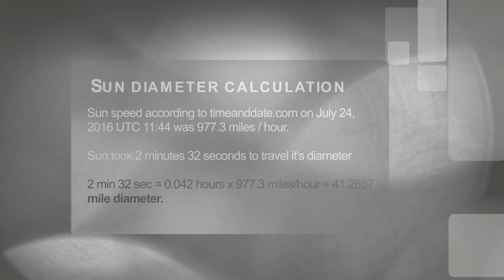Sun measurment July 24 2016 • 41.26 miles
Sun speed according to timeanddate.com on July 24, 2016 UTC 11:44 was 977.3 miles / hour.

Sun took 2 minutes 32 seconds to travel it's diameter

2 min 32 sec = 0.042 hours x 977.3 miles/hour = 41.2637 mile diameter.